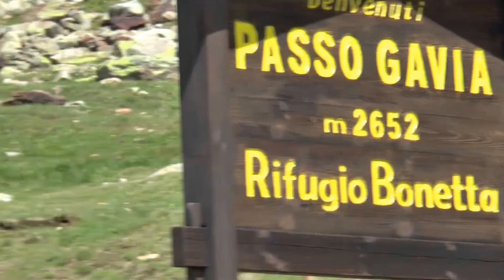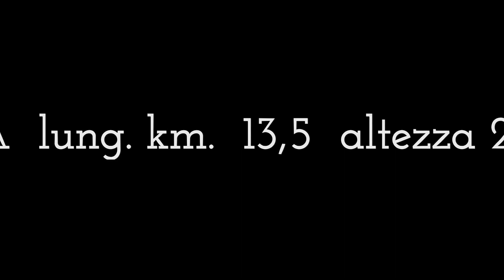Reggio Bike passo Gavia 2014